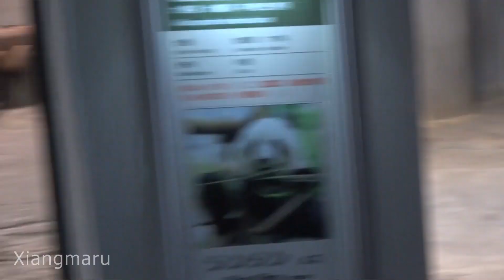2019/8/22 笹をポイっと放ったシャンシャン＾＾； もうご馳走様ですか？ Giant Panda Xiang Xiang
2019/08/22撮影　午前中4回の観覧です。久しぶりの朝一シャンシャン！ 今日はガラスも曇っていなくてお顔がよく見えます＾＾ 笹の葉を手繰り寄せながら食べていましたが、ポイっと放り投げました＾＾； もうご馳走様かな…。その後は硬い竹を食べたり、また葉っぱに戻ったり。そして10時半頃就寝。最近は就寝時間が早くなっているシャンシャンですが、この後何時間眠るのかなぁ。